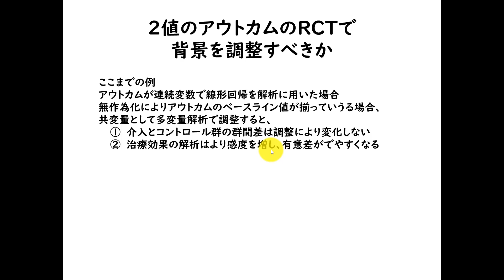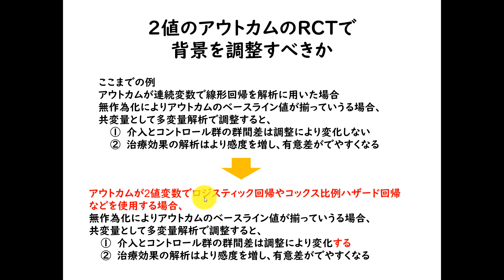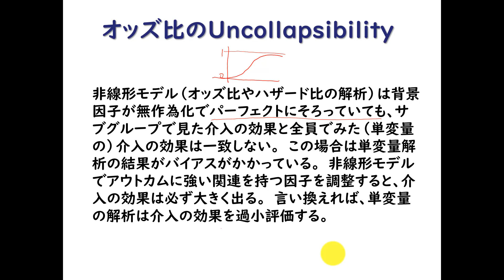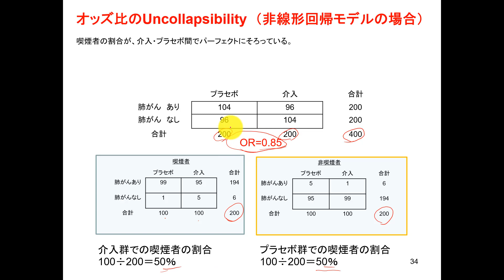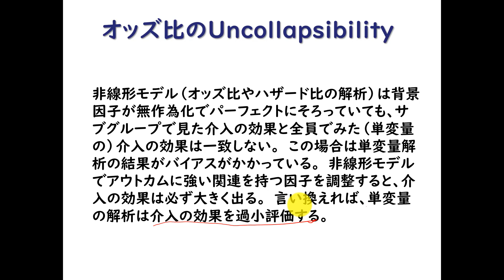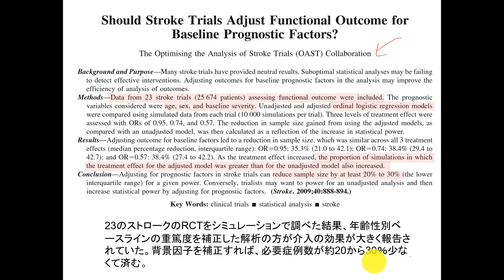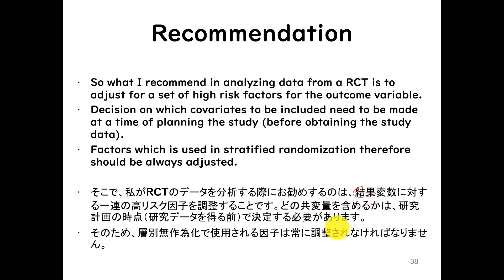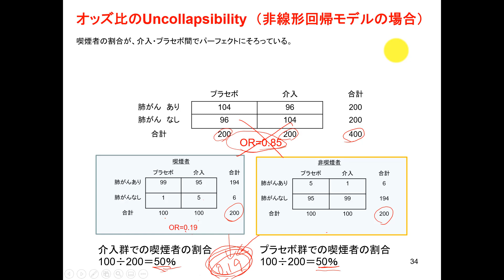9.5 2値のアウトカム変数のRCTで背景因子を調整すべきか（オッズ比のUncollapsability）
オッズ比のUncollapsabilityについて説明しています。